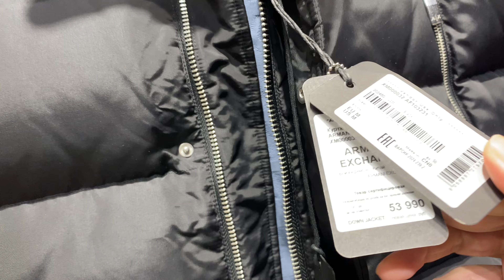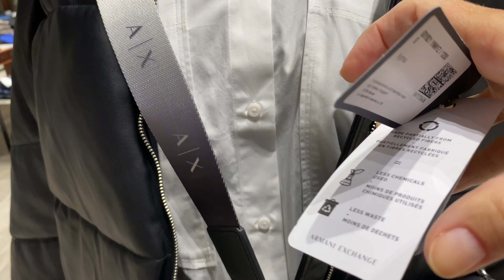Armani Exchange [4k]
Hello everyone, today is a review of the collection at Armani Exchange, there are new T-shirts and polos, jeans tracksuits and shoes for spring and summer, as well as sweatshirts. I invite you to watch.
Armani Exchange T shirts, Armani Exchange shirts, Armani Exchange polo, Armani Exchange sneakers